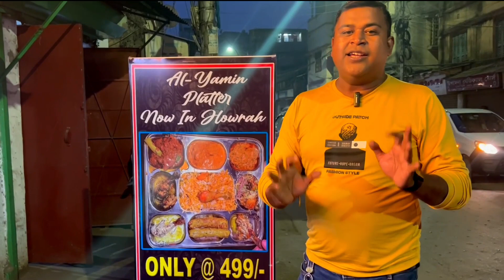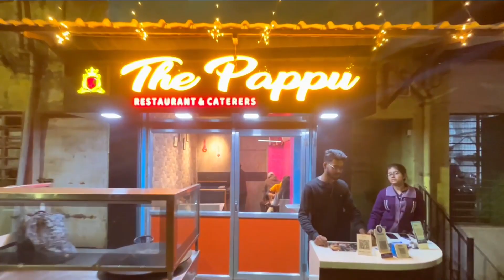খুবই সস্তায় মটন বিরিয়ানি, আফগানি চিকেন, তন্দুরি দশ রমক আইটেম সহ মহাথালি রসিয়ে খেলাম@Monerkachakachi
এখানে বিক্রি করছে মহাথালি মটন বিরিয়ানি সহ দশ রকম চিকেন আইটেম দিয়ে মাত্র 499/- টাকায়

Music on YouTube music library

To satisfy the demands of foods favourites of foodie bengali audiences, Moner Kachakachi brings all the letest restaurant and street food review and food sellers stories.